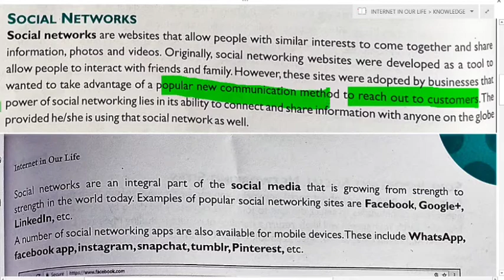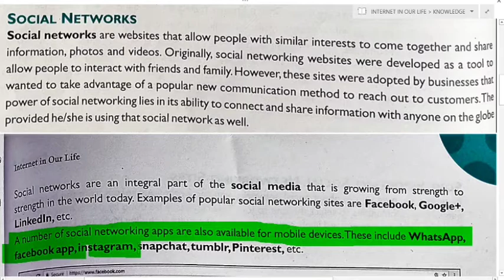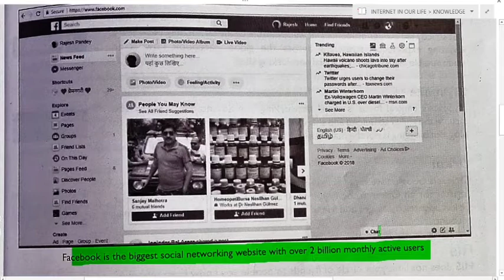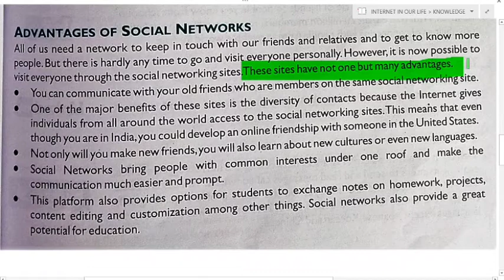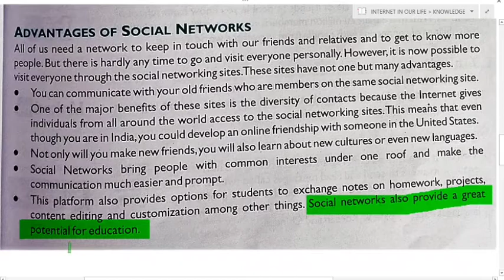FASTRACK TO COMPUTER APPLICATIONS PART-2 CLASS-9 CH-7 INTERNET IN OUR LIFE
In this video u will learn about Social Networks & Advantages of Social Networks.